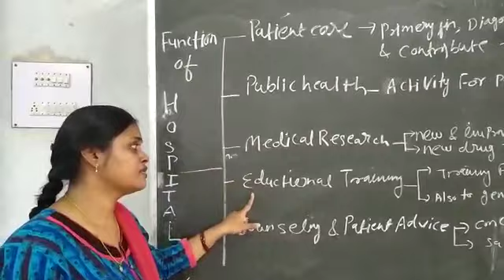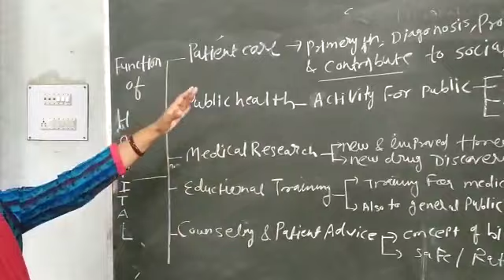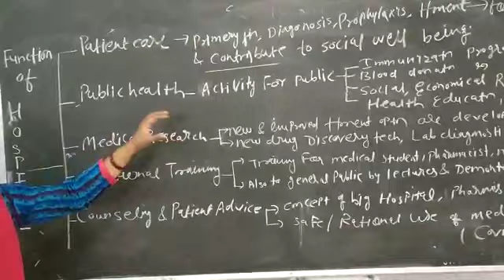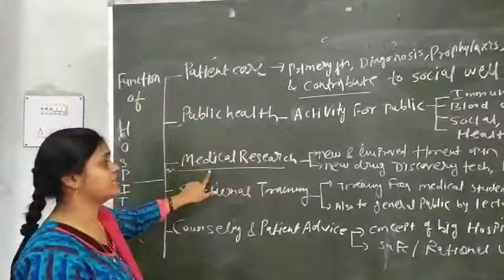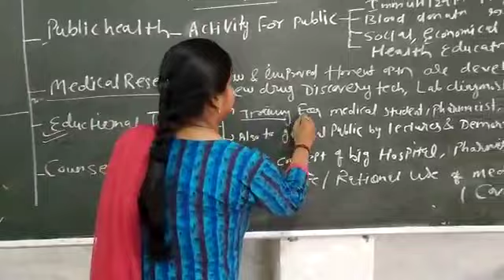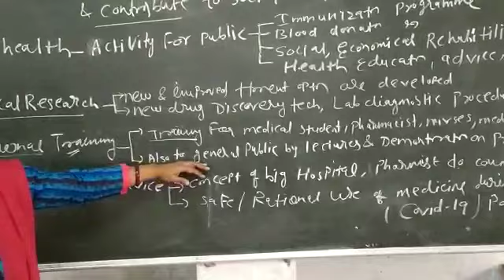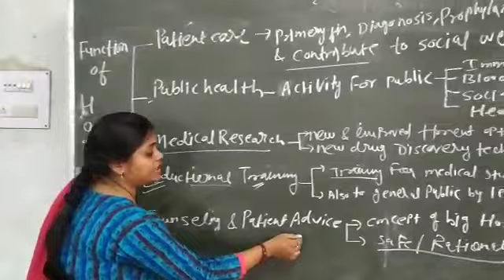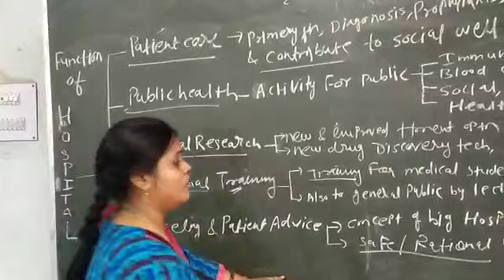HCP functions of hospital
HCP-1-2